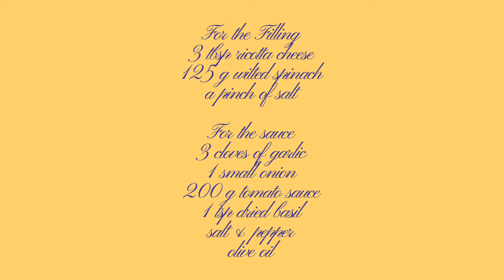Home Made Ravioli with Spinach and Ricotta